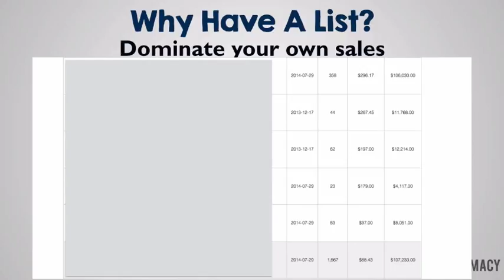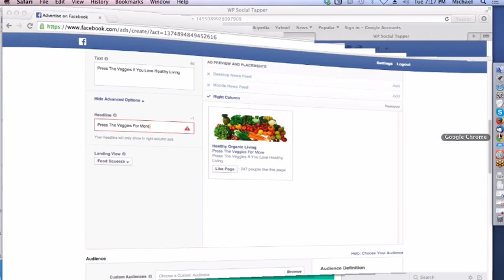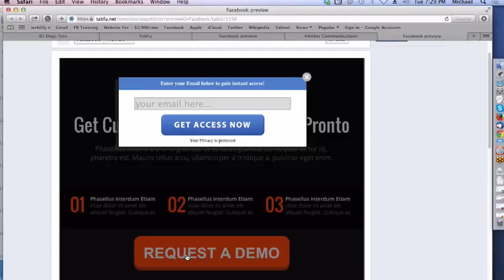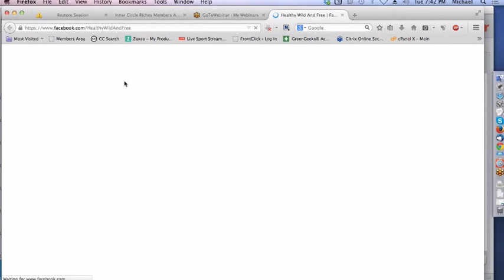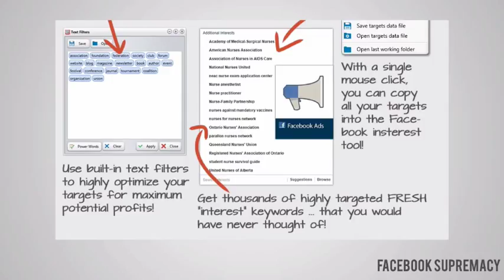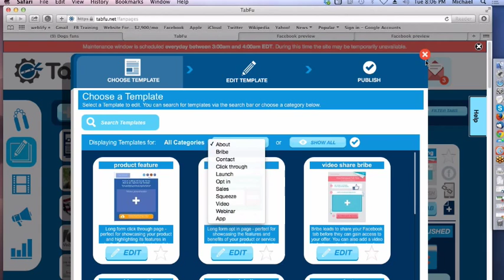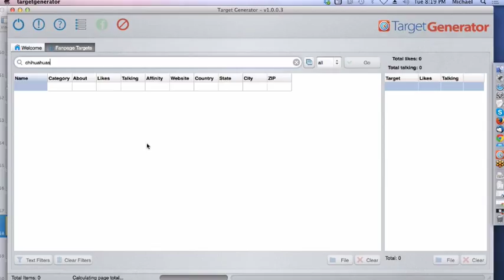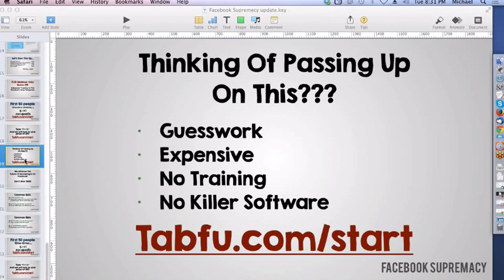Get .086-.10 clicks from Facebook using FB Tabs Pages & Tabfu!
In this Tabfu Webinar Replay we show you how to get dirt cheap clicks from facebook using FB Tabs pages..giving you more traffic, sales and leads for your business.